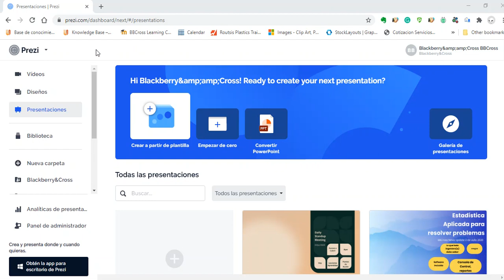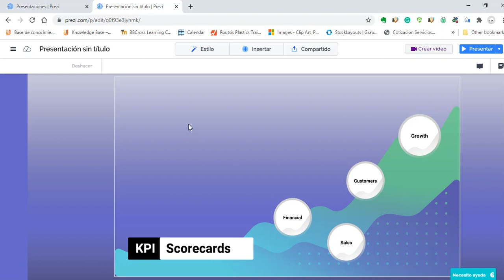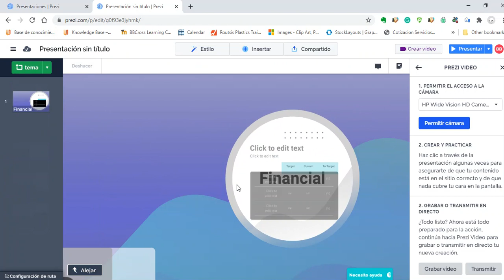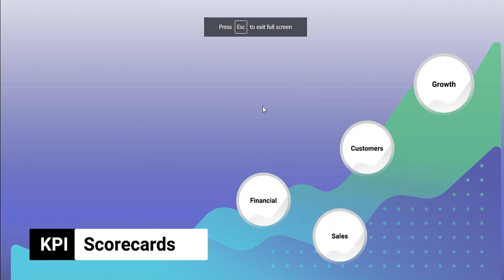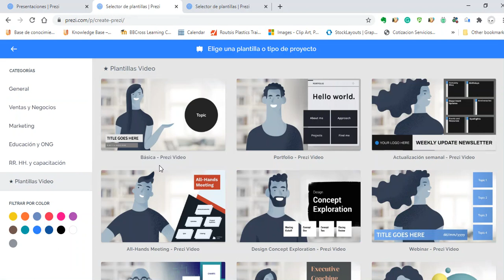Sus KPI en modo Balance Scorecard: Prezi Video le ayuda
Conozca cómo crear un video usando plantillas de Prezi Video.
Aquí una presentación ideal para resultados de KPI en modo Balance Scorecard.